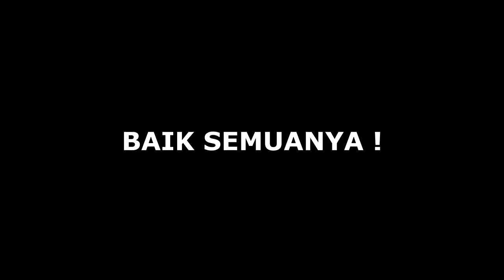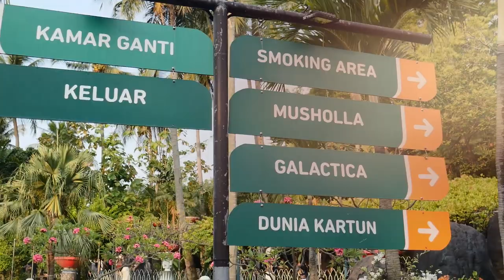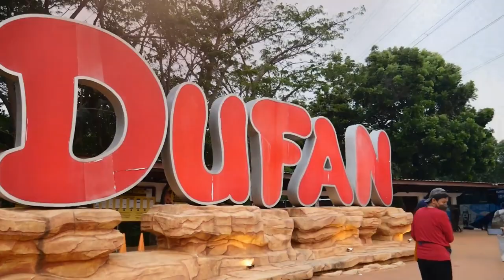DUFAN WITH RAFI! Happy sekali liat adik-adikku do fun ❤️ | Tasya Revina